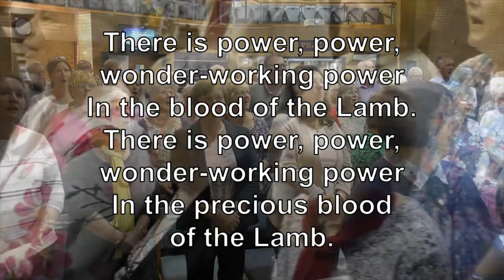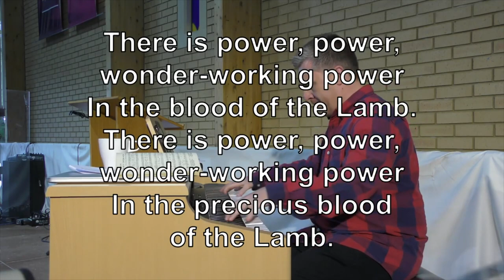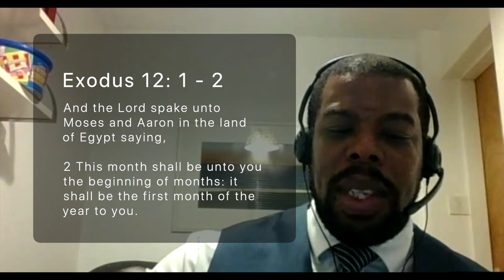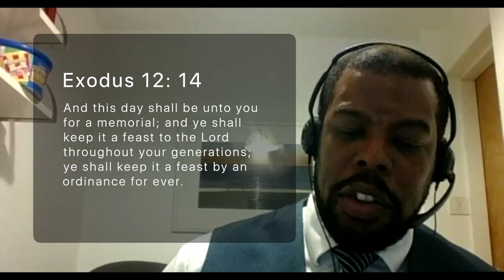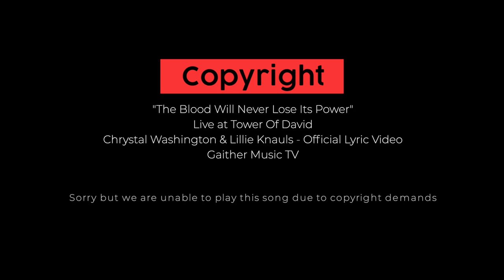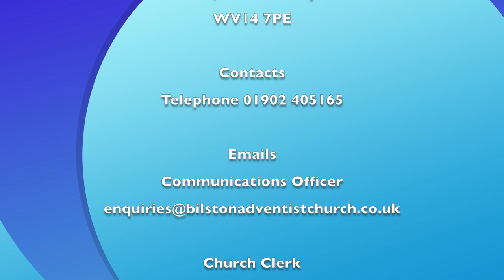Bilston SDA Church Sermon: Elder Otis Carey "The Blood"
Date January 9th 2021. Speaker: Elder Otis Carey. Zoom conference recording Number 33. Church Pastor Dan Majaducon. Elder Herbert Griffiths is First Elder for the Church.